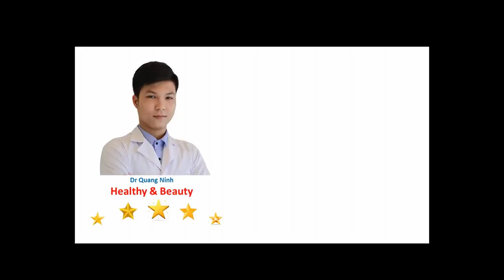Lỗi sự cố Ly tâm PRP kiểm soát nhiệt| Quy trình prp chuẩn | Đào tạo thẩm mỹ Dr Ninh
Trong video "Lỗi sự cố Ly tâm PRP kiểm soát nhiệt| Quy trình prp chuẩn | Đào tạo thẩm mỹ Dr Ninh" này Dr Ninh sẽ chia sẻ với các bạn học viên về nội dung liên quan đến Các ứng dụng prp hay huyết tương giàu tiểu cầu. Các ứng dụng đó là prp trị sẹo rỗ, một số bạn gọi là phương pháp prp cấy máu tự thân, ứng dụng prp trẻ hóa da, ứng dụng trị liệu phục hồi tiêm khớp prp. Khi nhắc đến huyết tương tiểu cầu thì có nhiều bạn hỏi huyết tương là gì mà có tác dụng dùng huyết tương phục hồi da? phương pháp  sử dụng làm đẹp bằng da như thế nào? Phương pháp cấy máu tự thân làm đẹp làm như thế nào và quy trình prp, quy trình tách huyết tương giàu tiểu cầu diễn ra như thế nào. cách làm prp từ quy trình đến cách tách prp, cách tạo prp và hoạt hóa tiểu cầu như thế nào thì Dr Ninh sẽ chia sẻ với các bạn trong video tiếp theo. Để biết cách ly tâm prp hay ly tâm huyết tương giàu tiểu cầu chúng ta cần sử dụng đến máy ly tâm prp có đủ tiêu chỉ an toàn và hiệu quả. Trải qua quy trình gồm nhiều bước đảm bảo kỹ thuật và vô khuẩn sẽ tách được huyết dương giàu tiểu cầu, sau đó sử dụng để trị liệu  các bệnh lý phù hợp như phục hồi da, khớp lão hóa, phục hồi vết sẹo, vết thương mới sau phẫu thuật. Có nhiều cách tiêm prp làm đẹp da, cách tiêm prp trị sẹo rỗ và cách tiêm prp trẻ hóa da khác nhau, sử dụng các loại kim cũng khác nhau. Các bạn cùng tìm hiểu trong các video tiếp theo nhé!
Video 6 này tôi mô tả về nguyên lý ly tâm và yếu tố quan trọng nhất để tách ra được chất lượng giàu tiểu cầu cao nhất. RCF là lực ly tâm tương ứng khi quay một khối lượng trong máy ly tâm, lực sẽ ảnh hưởng lên các vật chất gây ra sự tác động lắng đọng khác nhau giữa các lớp. RCF rất quan trọng khi ly tâm PRP vì đặc điểm các tế bào máu là khác nhau khi chịu các tác động lực. Tế bào tiểu cầu là tế bào nhạy cảm, dễ vỡ, dễ bị kích hoạt khi tác dụng với các tác nhân gây tác động trực tiếp lên màng tế bào khi ra khỏi mạch máu. Nếu lực ly tâm quá cao thì có thể khiến tế bào tiểu cầu trong PRP vỡ và hòa lẫn vào huyết tương trước khi tách thành PRP. Nếu lực ly tâm thấp quá thì không tách được rõ rệt PRP và PPP cũng như các tế bào hồng cầu gây ra giảm độ tinh khiết của sản phẩm cuối cùng. Vì vậy Lực ly tâm RCF cần phải tính được khi sử dụng máy ly tâm để cài đặt cho phù hợp với kỹ thuật ly tâm huyết tương giàu tiểu cầu.
Đây là nội dung chia sẻ theo quan điểm của các nhân dựa trên các tài liệu nghiên cứu lâm sàng được cập nhật mới nhất năm 2022 và dựa trên quá trình kinh nghiệm thực tế quá trình tách triết thưc tế PRP cho các kỹ thuật trị liệu trong thẩm mỹ và phục hồi chức năng.
Rất mong nhận được sự góp ý của quý khán giả, đồng nghiệp và các bạn.

+ Zalo công việc Dr Ninh: 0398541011